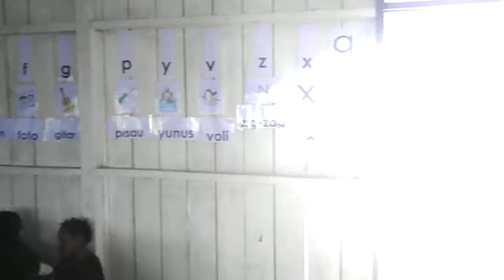SITUASI BELAJAR bersama Frater Johan Budianto Uttun dan bapak guru Manius Esema.